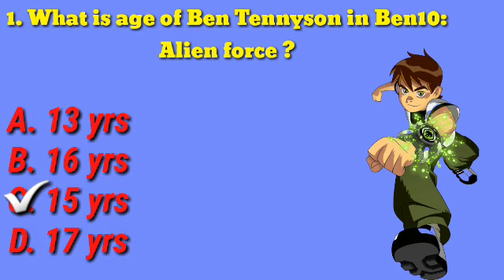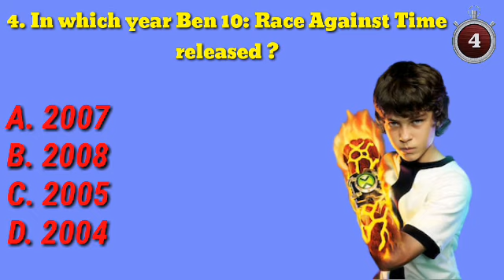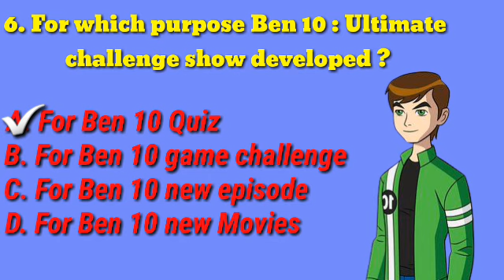How much you know about Ben 10 ? Ben 10 Quiz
created by - FUN universe